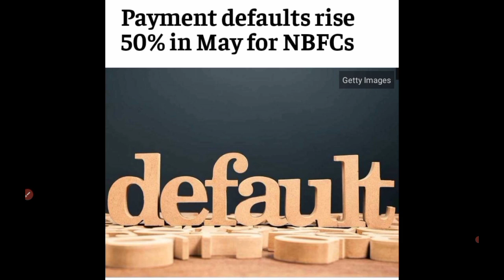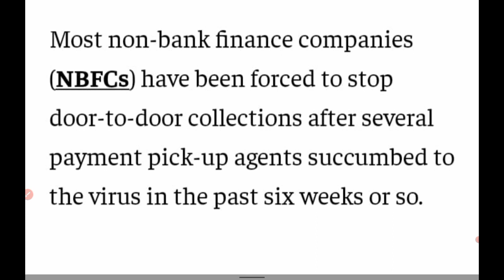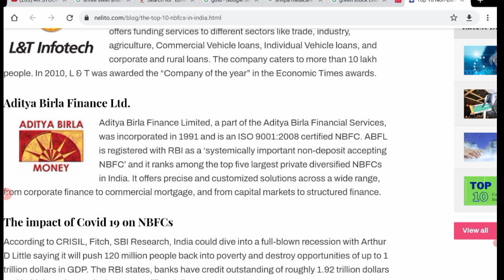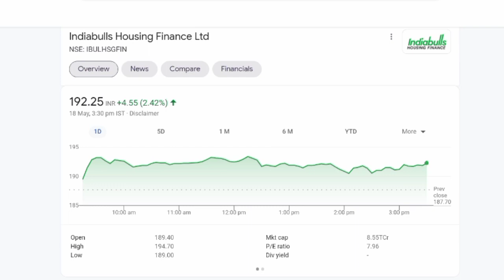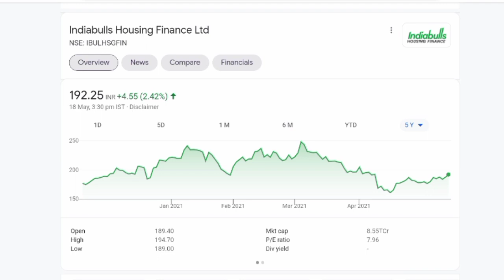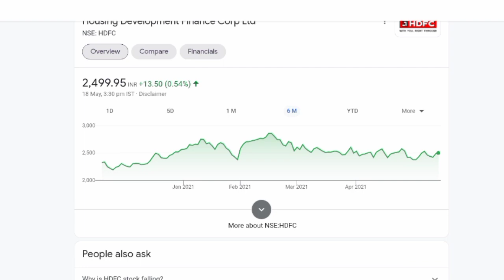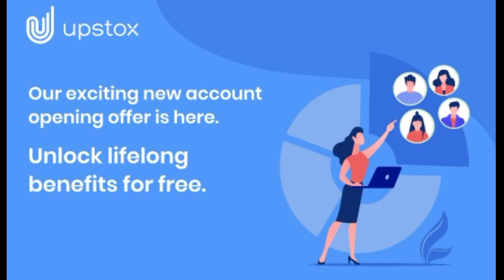STOCK MARKET BREAKING NEWS 💥 INDIABULLS HOUSING FINANCE SHARE 💥 HDFC SHARE PRICE 💥 IBUL SHARE NEWS 💥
news on indiabulls housing finance share,
indiabulls housing finance share price nse,
indiabulls housing finance share tomorrow,
indiabulls housing finance stock latest news

stock market latest news stock market breaking news

stock market breaking news, stock market breaking news today, Stock market breaking news, Stock market breaking news today, Stock market breaking news , News, Breaking, Market, Stock